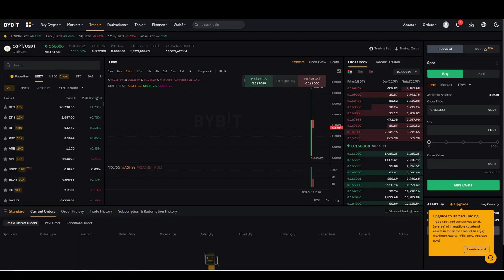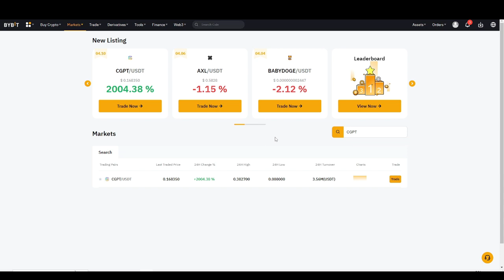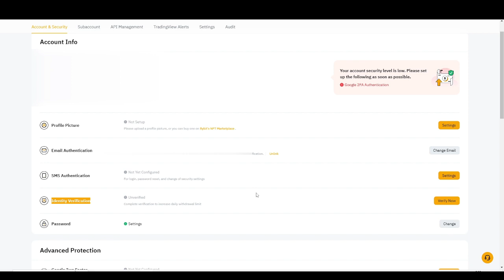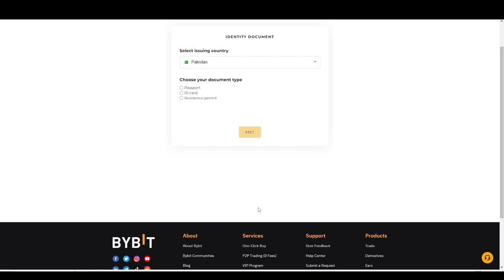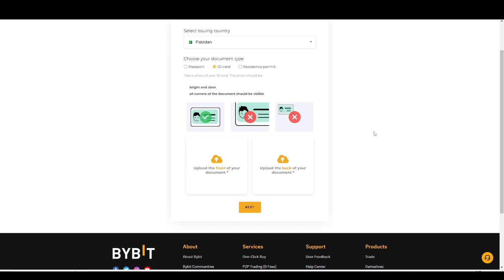how to verify bybit account | verify BYBIT account in 2023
You can easily verify bybit account now. Follow the steps
Step 1: Go to the Bybit website
The first step in creating a Bybit account is to go to the Bybit website. You can do this by typing "Bybit" into your web browser's search bar or by going directly to the Bybit website.

Step 2: Click on "Sign Up"
Once you're on the Bybit website, click on the "Sign Up" button in the top right corner of the screen. This will take you to the account creation page.

Step 3: Enter your information
Once you've entered all of your information, click on "Create Account."

Step 4: Verify your email
Bybit will send you an email with a verification link. Click on the link in the email to verify your account.

Step 5: Complete your profile
This includes entering your name, date of birth, and country of residence. You may also need to provide additional information, such as a photo of your ID, depending on your country's regulations.

Step 6: Enable two-factor authentication
To ensure the security of your account, Bybit requires you to enable two-factor authentication (2FA). This can be done through a mobile app such as Google Authenticator or Authy.

Step 7: Deposit funds
Finally, you'll need to deposit funds into your Bybit account to start trading. You can do this by clicking on the "Deposit" button in the top right corner of the screen and selecting your preferred deposit method.

Tips for optimizing your account for SEO:

Use relevant keywords in your account name and profile description.
Use high-quality images that are relevant to your profile.
Use relevant tags in your profile to help users find your account.
Link to your Bybit account from your website and other social media profiles.
Engage with other users and participate in Bybit's community to increase your visibility.